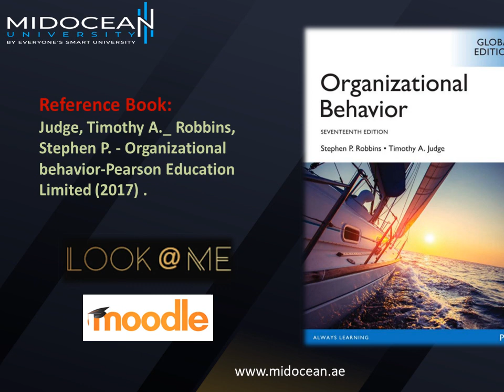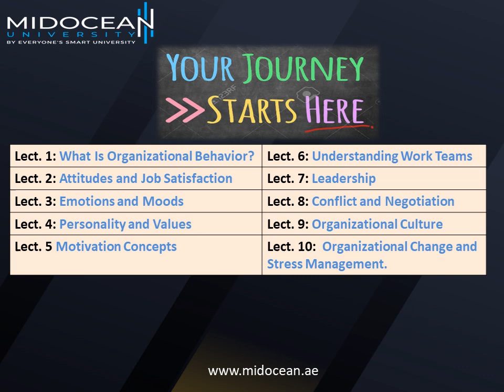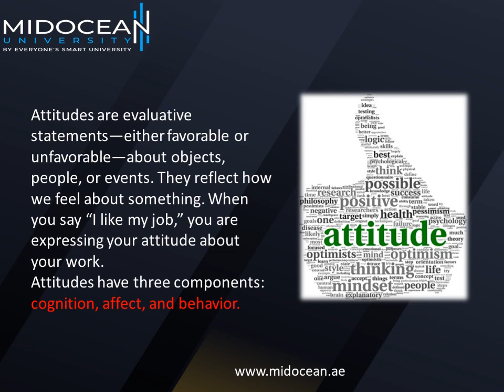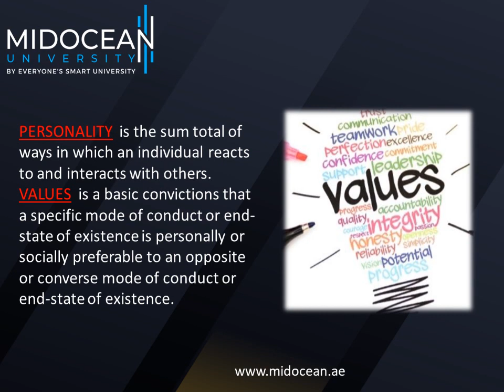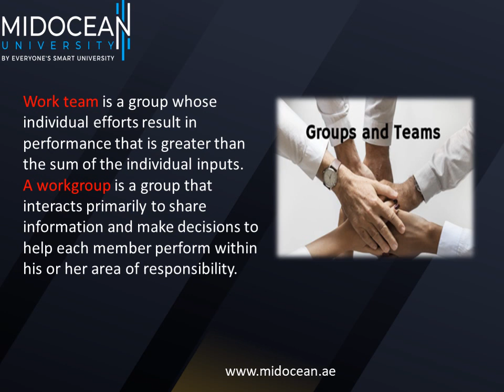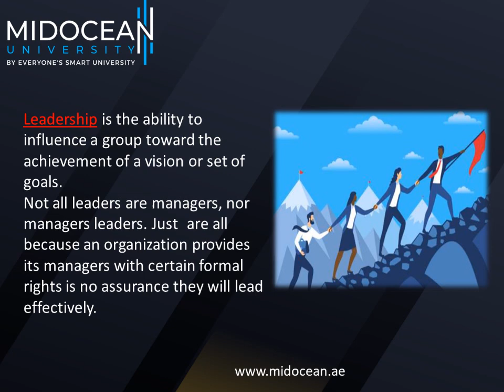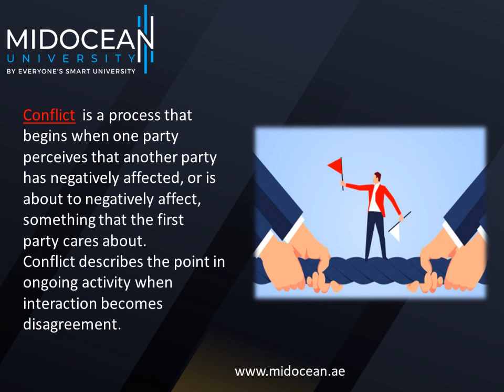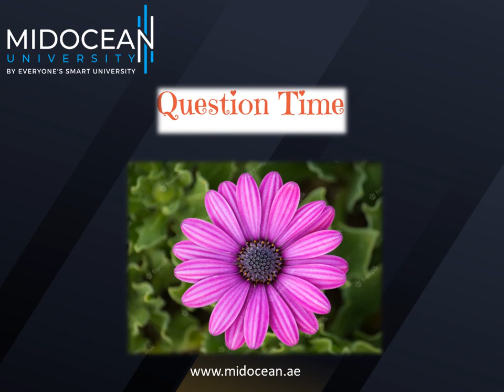Bachelor Project Management - Organizational Behavior - Orientation Lecture